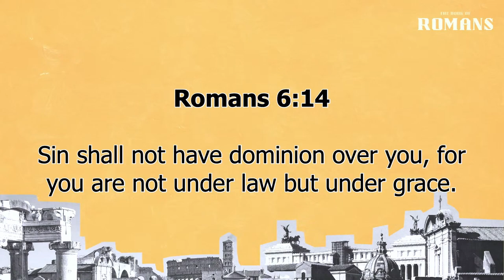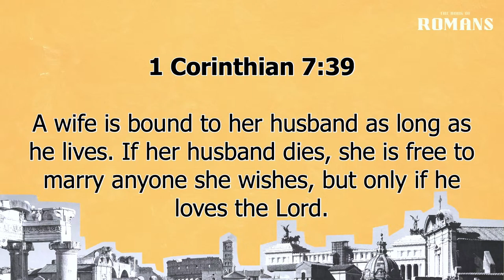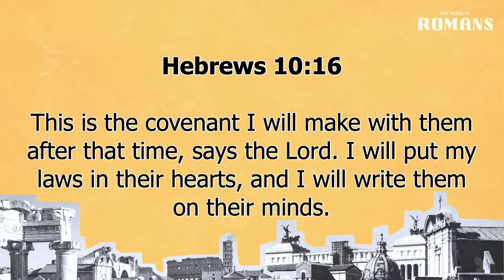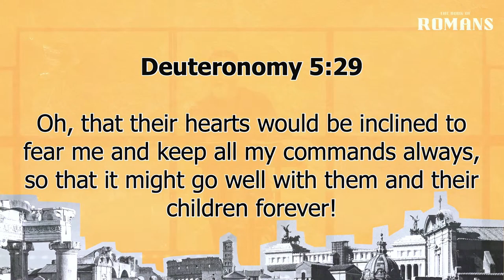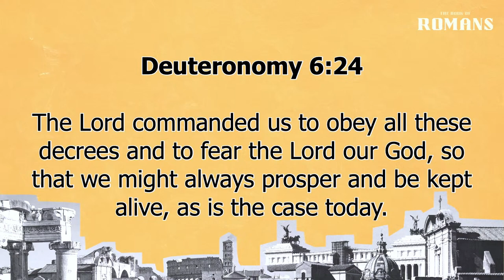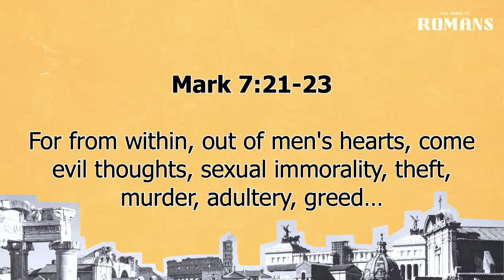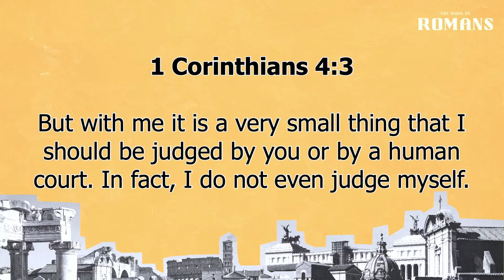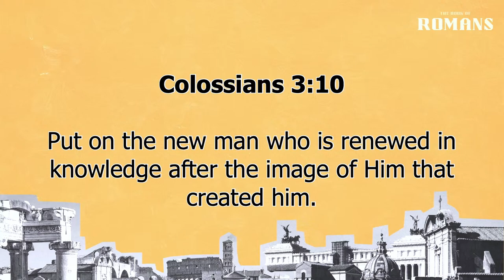Romans 7 | The Newness Of The Spirit | 6.7.2023